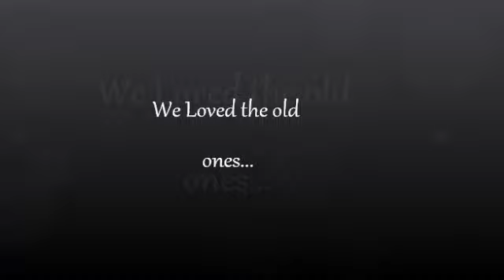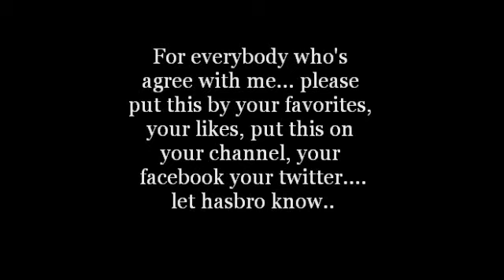HASBRO BRING US THE OLD LPS BACK! (first and original!)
Help me to let hsabro know we don't want this new LPS.
WE WANT THE OLD ONES!!

HASBRO? CAN YOU HEAR US?!